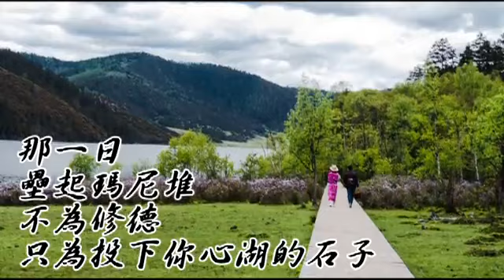【旅途中】沉浸人間淨土 香格里拉--蘋果日報20160713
「香格里拉(Shangri-la)」原為一個虛構的地名，最早出現在英國作家詹姆斯˙希爾頓(James Hilton)1933年出版的小說《消失的地平線》中。香格里拉在藏文中意指「心中的日月」，也就是人間仙境、烏托邦、世外桃源的意思。香格里拉同時也是國際連鎖飯店集團的名字，集團在全世界擁有、管理超過90間飯店，而在雲南的這間名為「恬居˙雲南香格里拉」，飯店在公共區域設有轉經輪、長壽鼓，供住宿客人與在地居民轉經祈福。